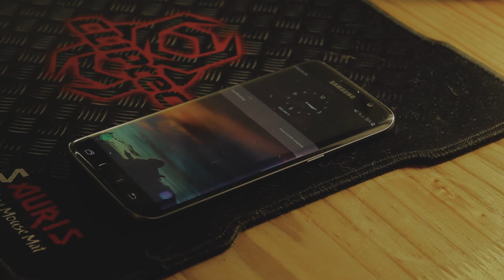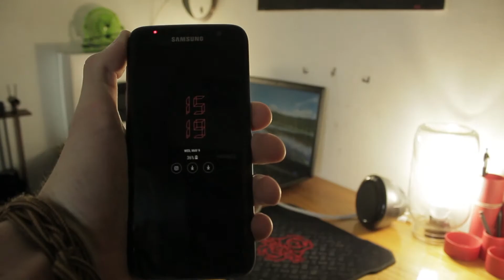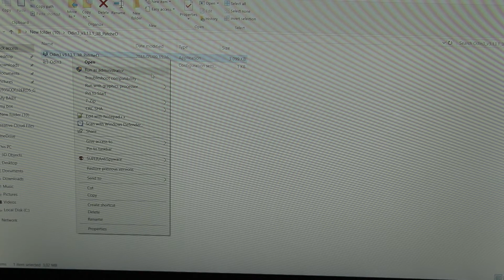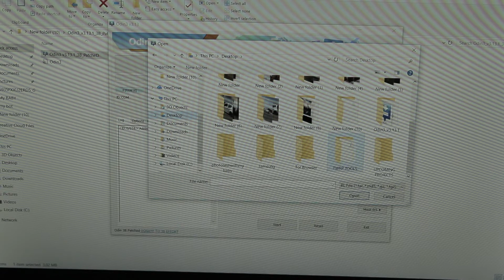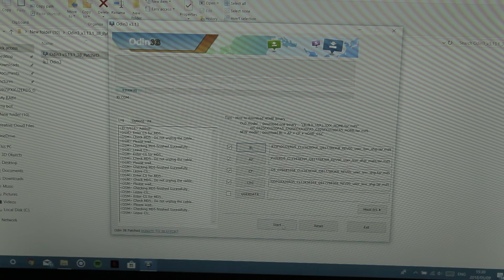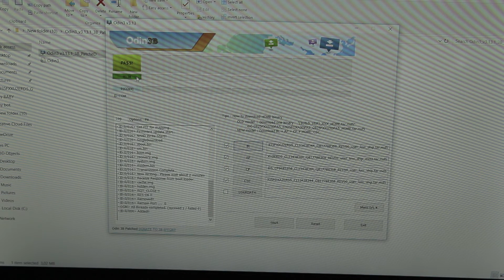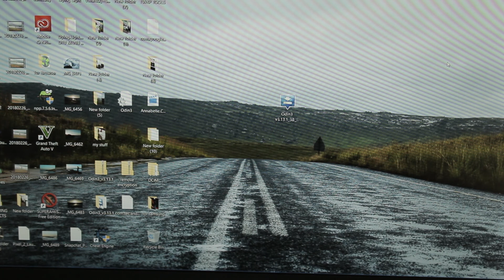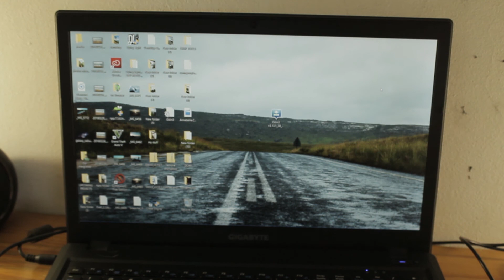HOW TO INSTALL ANDROID 8.0 OREO ON S7 EDGE | OFFICIAL FROM SAMSUNG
Heeyyy everyone! Check out this video if you wanna learn how to install the latest, Android 8.0 Oreo, on your S7 Edge!
And yes, this is the official software straight from Samsung!

Pay careful attention to the instructions so you don't make any errors and risk breaking your phone!
(You can comment, but after alot ofviews it becomes hard to keep up, rather pick one of the other methods.)